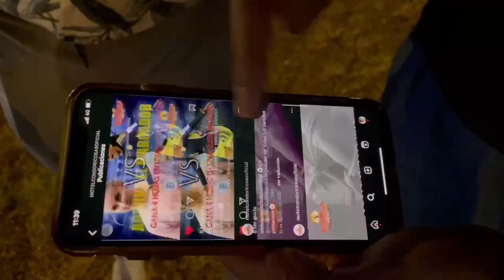#139 Dealer De Yagé (detras de las risas)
En este formato vamos a descubrir por qué los comediantes hablan de ciertos temas en tarima, el por qué llegan a esos chistes, que paso para llegar a esa premisa, porque se le ocurrió algo tan loco o tan simple, que le pasa en la cabeza, su contexto social…todo lo que pasa detrás del escenario…todo lo que pasa DETRÁS DE LAS RISAS
hoy con
Jonathan Moreno